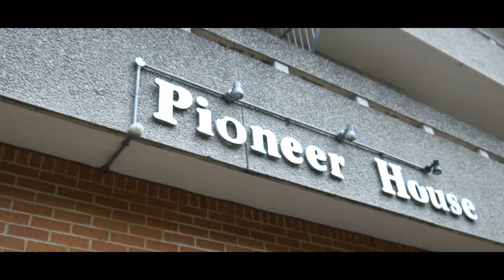RXYHXXN - Hillside (Music Video)